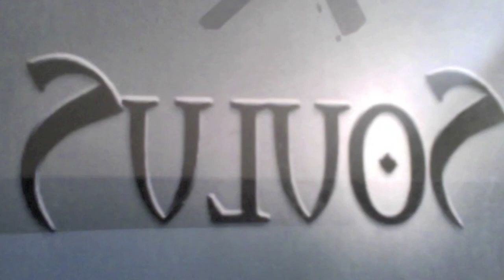Soulus - Given Unto Others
Soulus was more of the more ambient bands around Nashville. Great guys, great musicians. Nathan on vocals, Keith on guitar, Ryan on bass, and Daniel on drums.